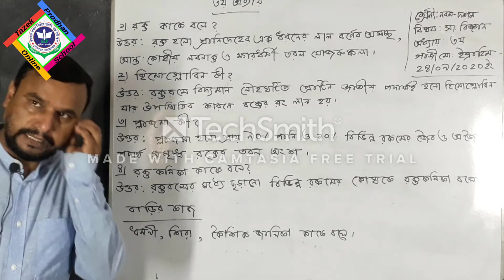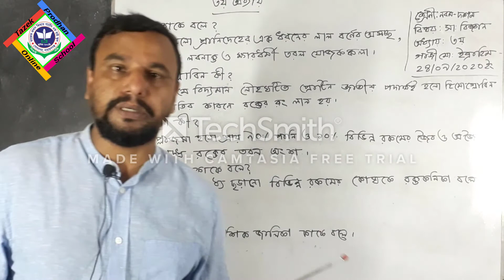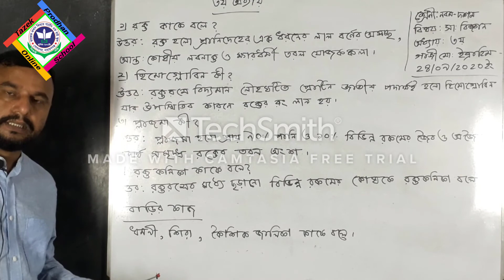৯ম ১০ম শ্রেণি; বিজ্ঞান; পার্ট ১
৯ম ১০ম শ্রেণি; বিজ্ঞান; পার্ট ১